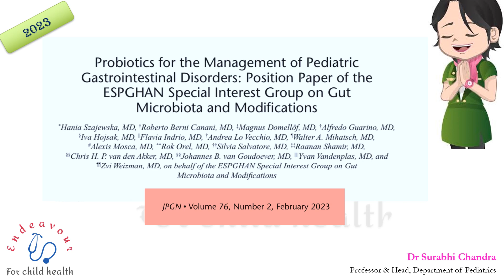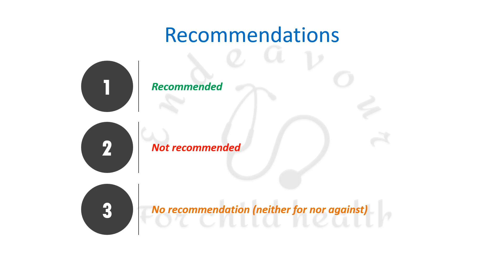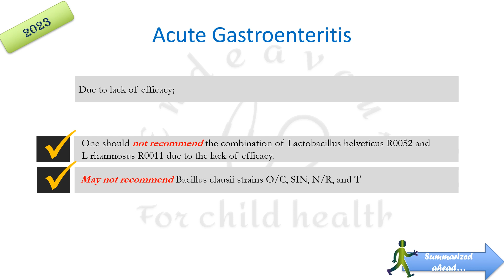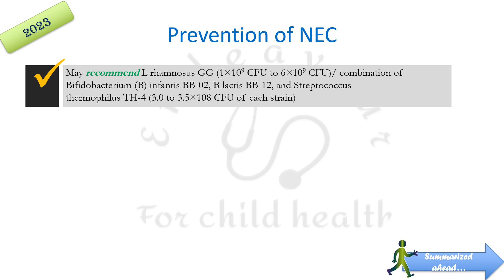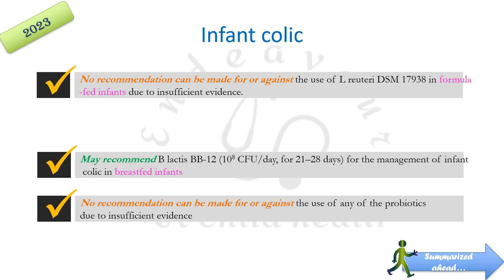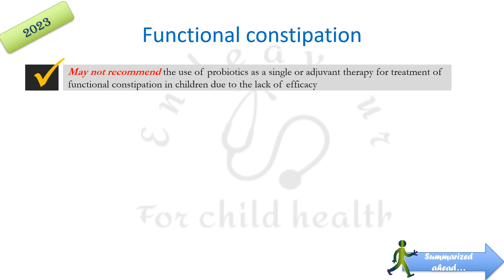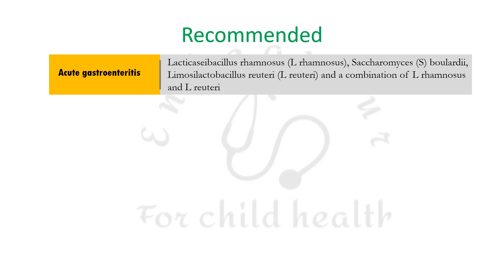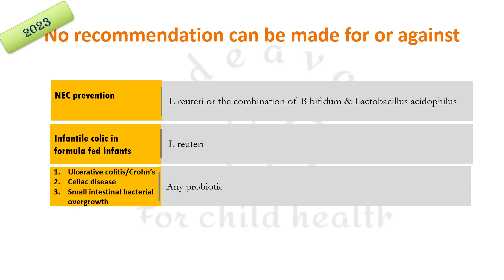Probiotics in Children: ESPGHAN 2023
Latest guidelines on the use of probiotics in management of pediatric gastrointestinal disorders - European Society of Pediatric Gastroenterology, Hepatology and Nutrition 2023